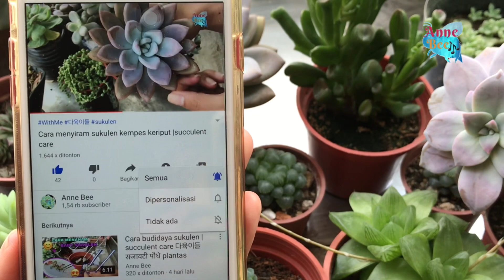Cara ganti pot sukulen tanpa layu Sedum Adolphi firestorm | repotting succulents 다육이들